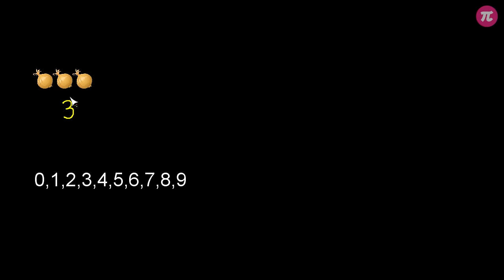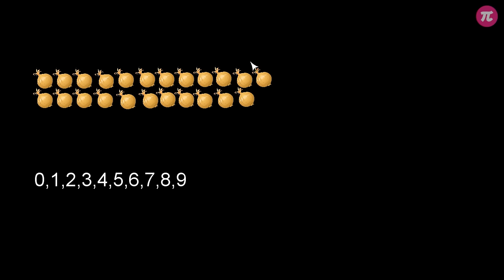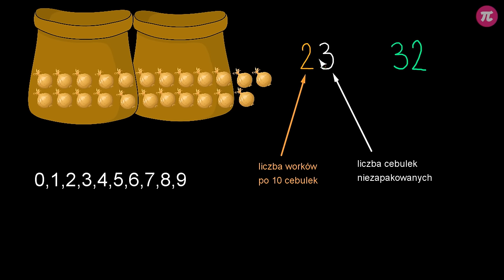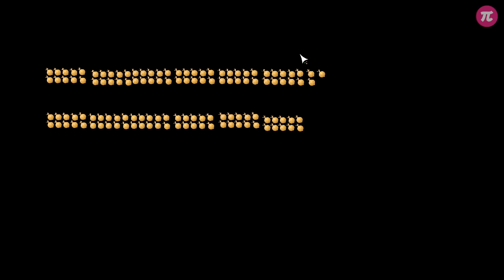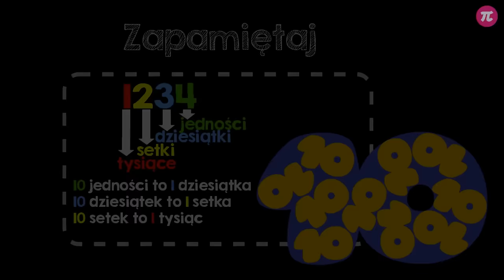Dziesiątkowy układ pozycyjny #2 [ Liczby naturalne ]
Z tej wideolekcji dowiesz się:
  - co to znaczy, że nasz system liczenia jest dziesiątkowy i pozycyjny.

PLAYLISTA
Ta wideolekcja jest częścią playlisty [ Liczby naturalne ]:
Ta playlista jest poświęcona zagadnieniu liczb naturalnych i operacji na nich. Dowiesz się, czym jest system dziesiętny, a także poznasz podstawowe informacje na temat zastosowania osi liczbowej.

Tutor: Krzysztof Chojecki
Konsultacja: Małgorzata Rabenda
Grafika podsumowania: Angela Getler
Materiały: Krzysztof Chojecki, Joanna Zalewska
Redakcja: Andrzej Pieńkowski
Napisy: Klaudia Abdeltawab, Раїса Скорик